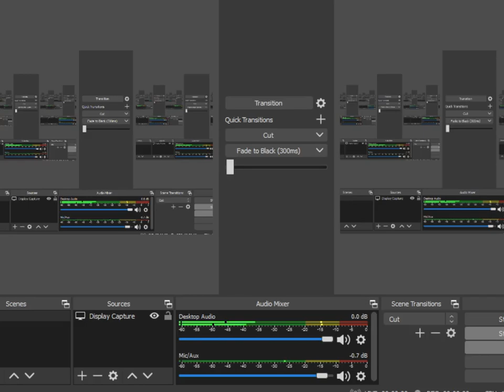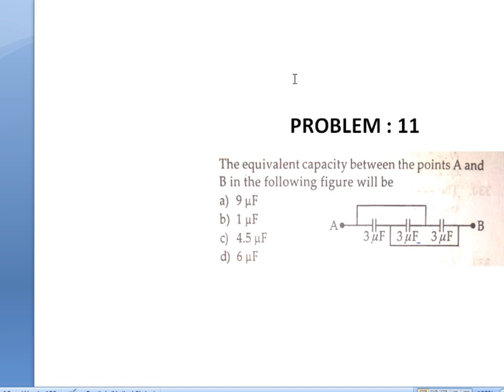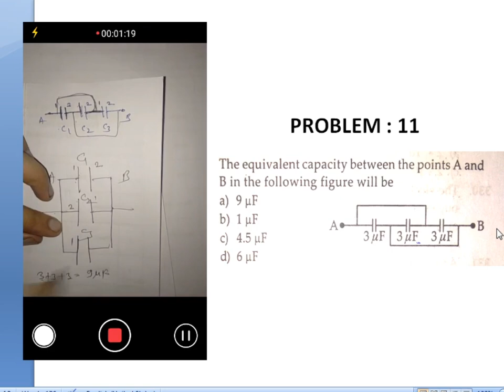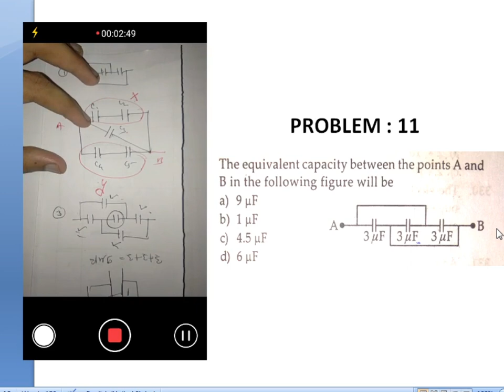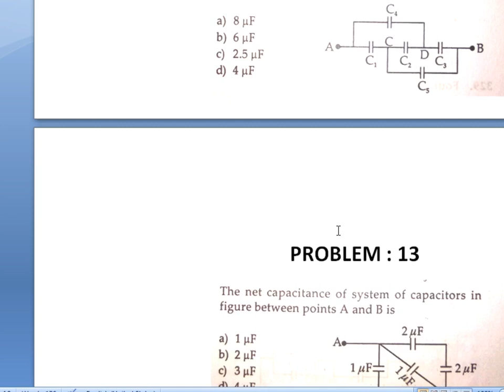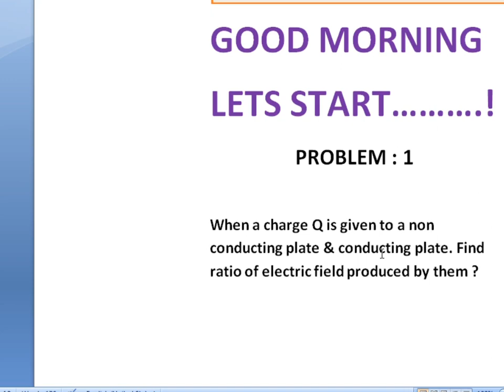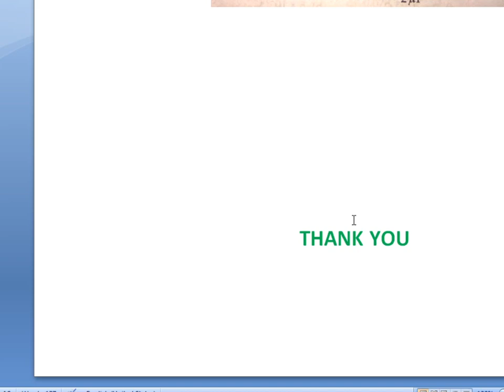7 MAY XIIA2 PHY LECT 4